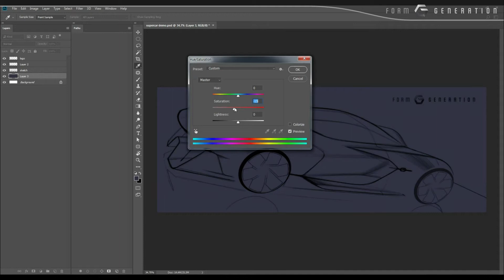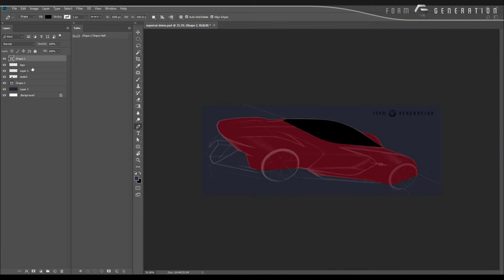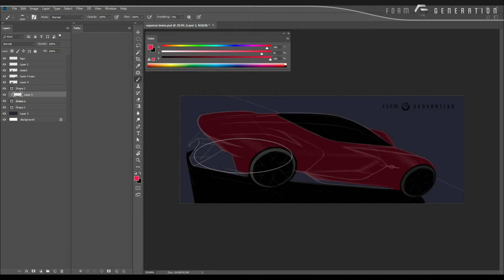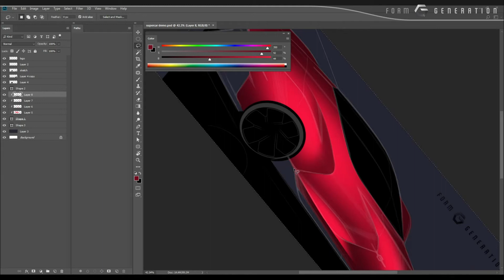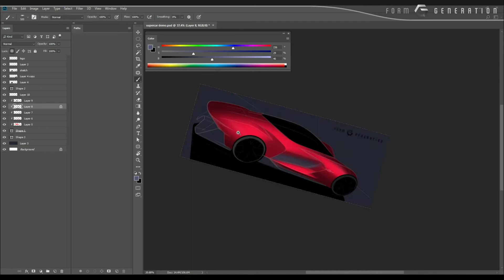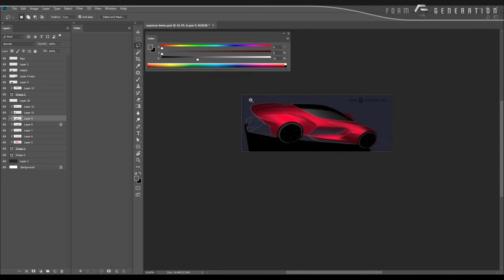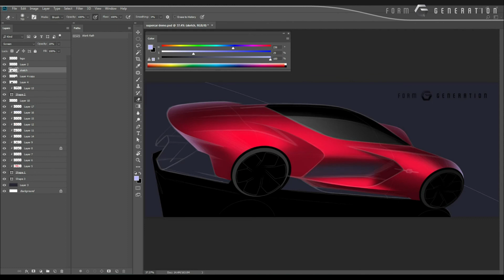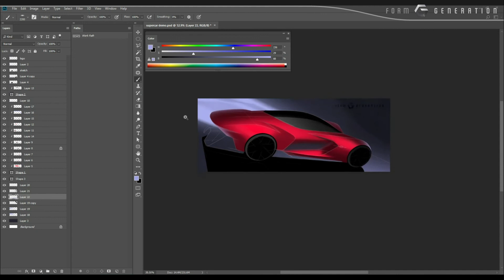라인 스케치 위에 포토샵 렌더링 하기 Step 1. 전체적인 덩어리와 분위기 만들기 [포토샵 렌더링 데몬스트레이션 : Supercar]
[포토샵 렌더링 데몬스트레이션 : Supercar]

라인 스케치 위에 포토샵 렌더링 하기
Step 1.  전체적인 덩어리와 분위기 만들기

[Photo shop rendering daemonstration : Supercar]

Rendering Photoshop on Line Sketch
Step 1. Create an overall mass and atmosphere

▷ 데모 과정중간에 간단한 설명이 CC자막에 포함되어 있습니다.
▷ The CC caption contains a brief description during the demonstration.

▷ 화면을 보시면서, 재생과 정지를 반복하시면서 직접 따라하시면 더욱 도움이 될 거라 생각합니다.
▷ It will be more helpful if you follow the screen while repeating play and stop.

구독 / 좋아요 누르시고 업로드 안내도 함께 받으세요^^